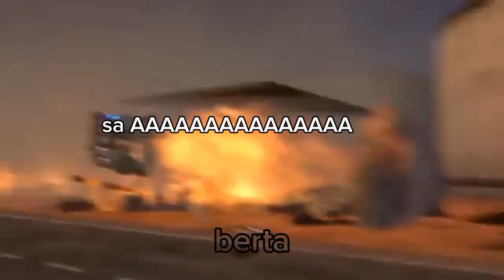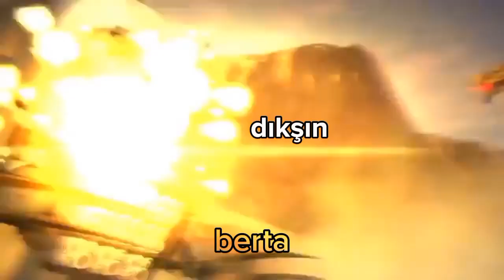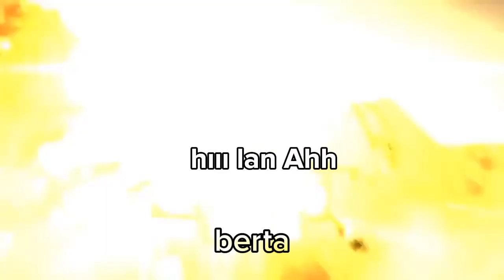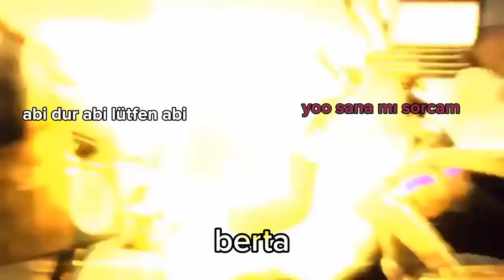skibidi toilet ama Türkçe konuşuyorlar pt 8